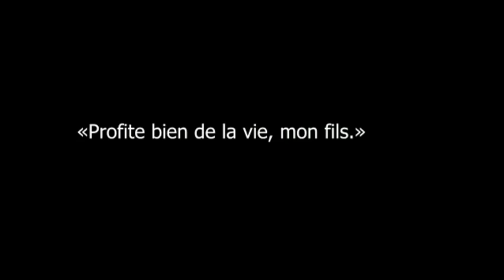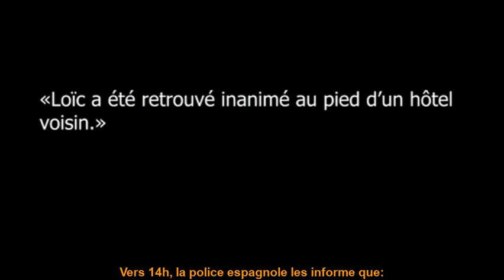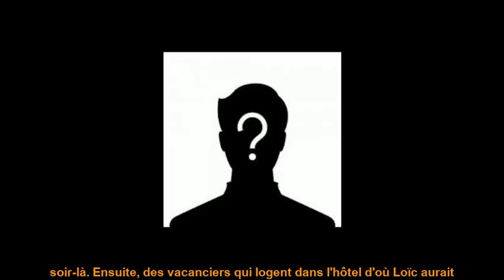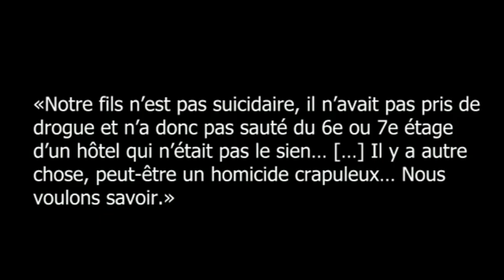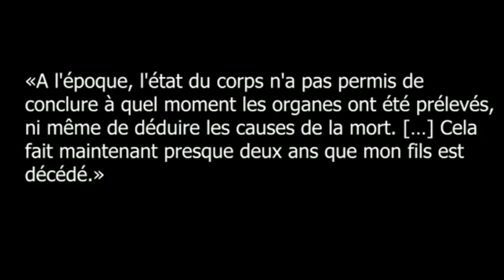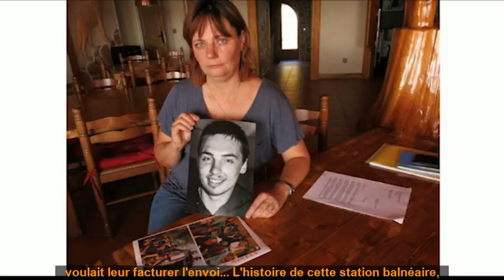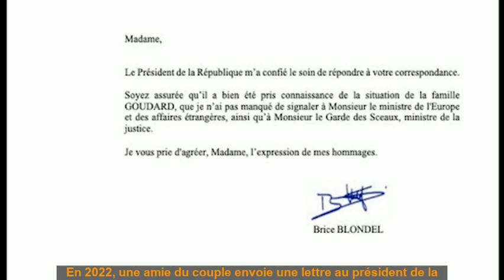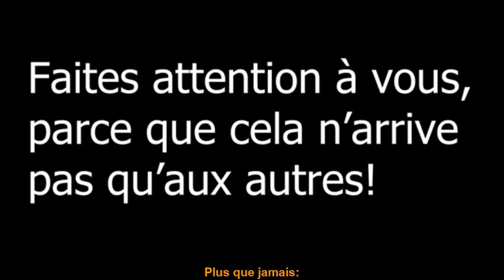Une mort douteuse dans une station balnéaire. Loïc Goudard E14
📝 Bonjour,

Loïc Goudard décide de partir s'amuser avec ses amis à l'étranger. Plus précisément au sein de la station balnéaire de Magaluf, qui est connue pour ses fêtes sans fin. Cet endroit marquera aussi la fin d'un jeune homme.

Justice pour Loïc Goudard!!

➡️ Une vidéo similaire:  Sa mort due à une absence d'humanité. Naomi Musenga.

📌Chapitres:
00:00 Introduction
00:28 Présentation de l'affaire et des faits
10:58 Fin et outro

🔮Qui suis-je?